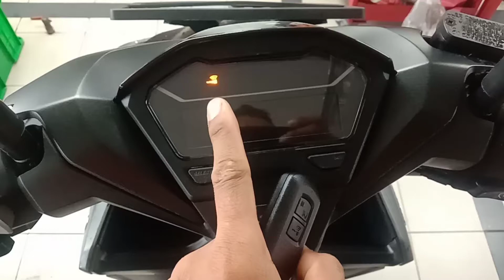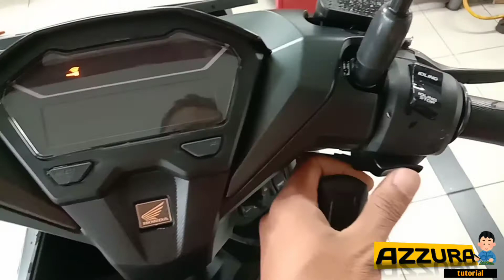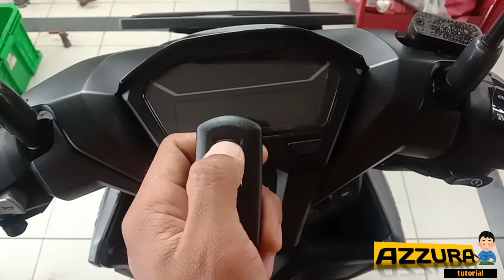CARA MENGUBAH MODE SUARA ANSWERBACK SISTEM MOTOR VARIO 150 ||AZZURA TUTORIAL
Assalamualaikum teman teman azzura tutorial ,semoga dalam keadaan sehat walafiat, amiin
Kali ini saya akan mengajak teman teman semuanya untuk belajar mengubah mode suara answer back sistem di motor Honda Vario 150